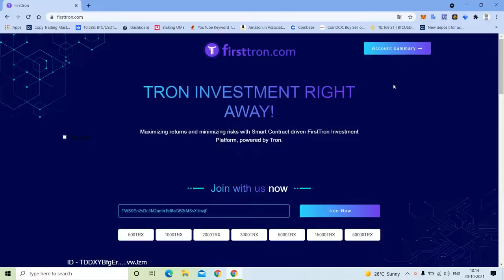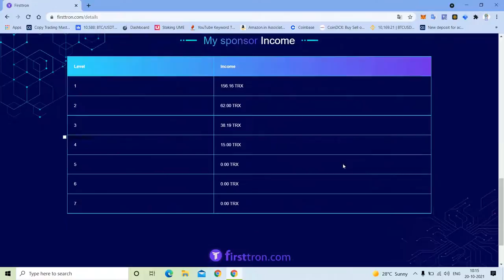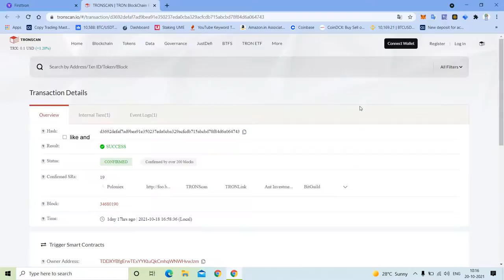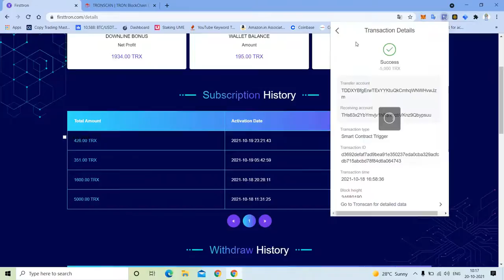500 TRX SE 5000 TRX KMAYE | FIRST TRON FULL PLAN | MY INVESTMENT 7300 TRX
firsttron full business plan,
firsttronfullcompensation plan
first tron business plan in hindi
firsttron
firsttron full compensation plan
tron plan
firsttron plan in hindi
first tron full plan presentation
firsttron business plan
firsttron plan
tron full business plan
firsttron plan in urdu
first tron business plan
firsttron reinvestment plan
power 35 full plan
tron क्या है ? forsage full plan in hindi
firsttron scam
best earning plan
firsttron plan presentation in hindi